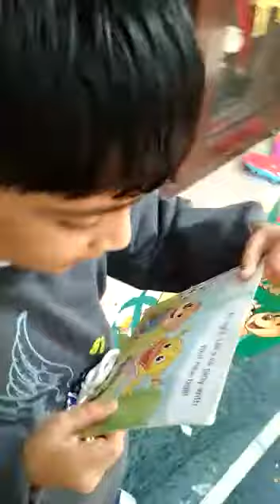Senior kg class reading time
Kidzee Kharar